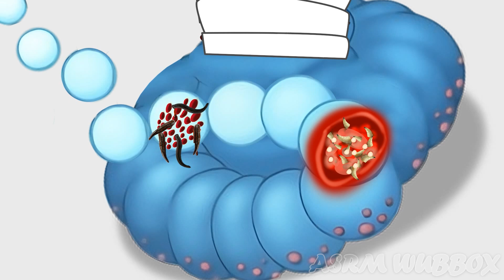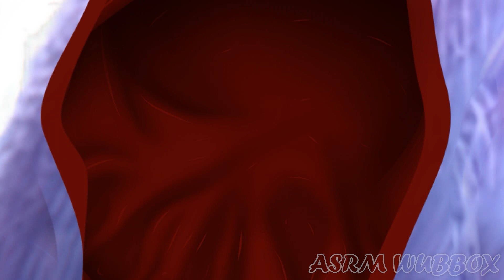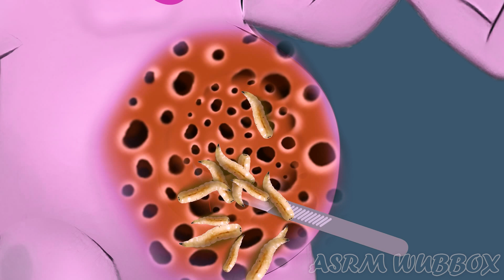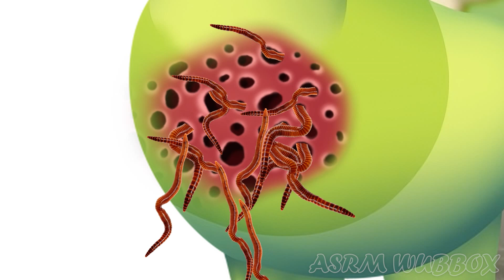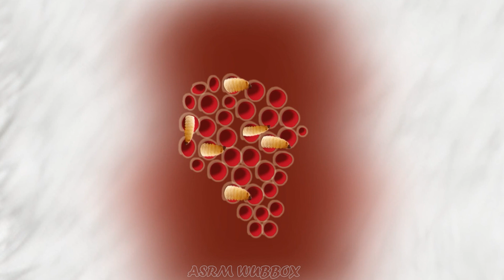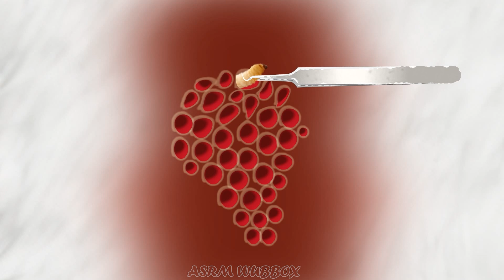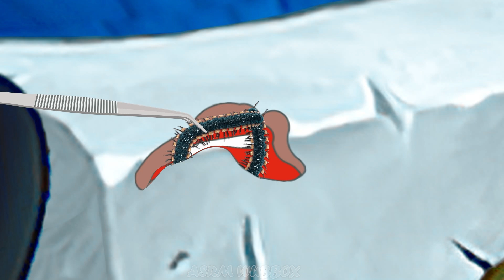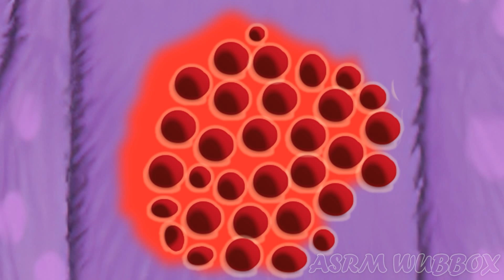My Singing Monsters | All Monsters and therapeutic journey for my singing monsters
Viết cho Phạm Quốc Bình